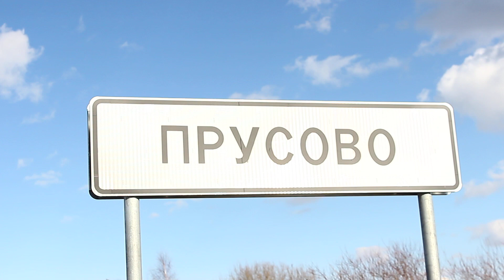3 АПРЕЛЯ 2021г ДОРОГА В АНДРЕЕВСКОЕ ЧЕРЕЗ ПРУСОВО⛪🏡🚐🚗🚘🚙